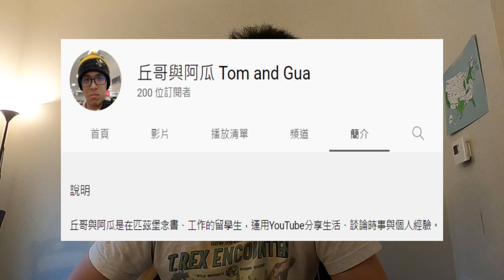【Life in US】美國軟體工程師和其他國家的有什麼區別? 挑戰其他國家軟體工程師? Q&A大回答! Q&A for Tom and Gua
之前100訂閱的時候丘哥與阿瓜在臉書上開始蒐集Q&A的題目，現在已經到了200訂閱，又是一個新的里程碑，而我們也覺得是時候來回答這些問題了! 想知道頻道未來走向和美國軟體工程師的所見所聞，又或是想知道怎麼又帥又壞，請點進頻道來看看丘哥怎麼說。

美國軟體工程師和其他國家的有什麼區別? 挑戰其他國家軟體工程師? Q&A大回答! Q&A for Tom and Gua

1:02 頻道未來的計劃
3:40 除了頻道以外的副業
5:16 美國軟體工程師software engineer和其他國家的software engineer有什麼區別
11:40 丘哥有打算挑戰其他國家或地區的軟體工程師software engineer嗎
12:55 下一個城市我該去哪裡玩
14:20 怎麼樣像丘哥一樣又帥又壞

美國匹茲堡留學生的生活!
快追蹤我們，隨時獲得新片的資訊唷!